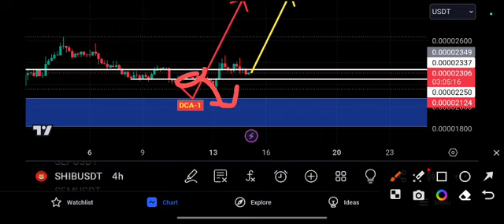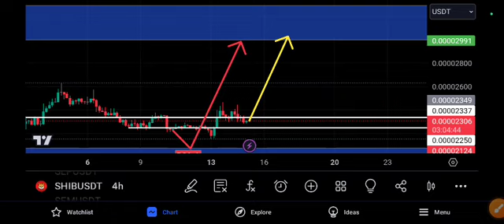SHIB to the moon! Shiba INU Price Prediction